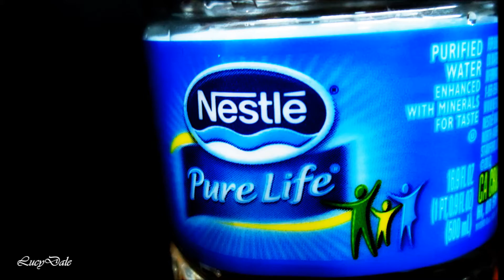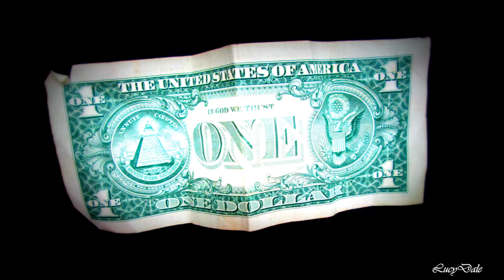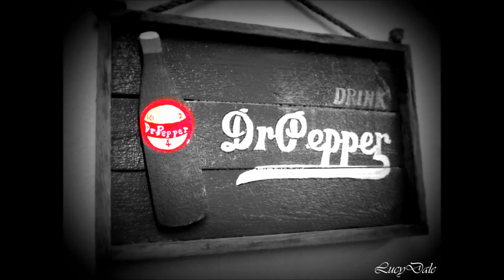Lucy Martin- Colors